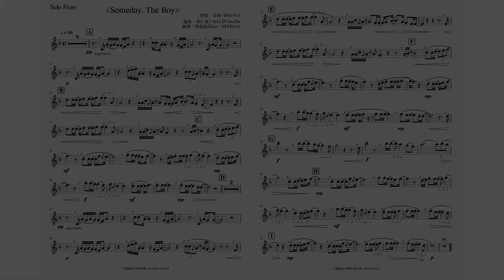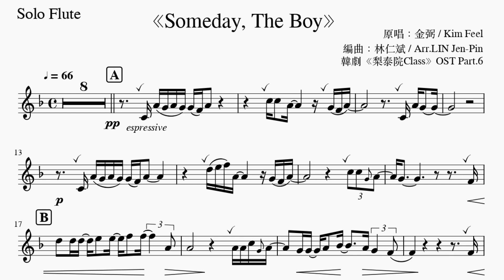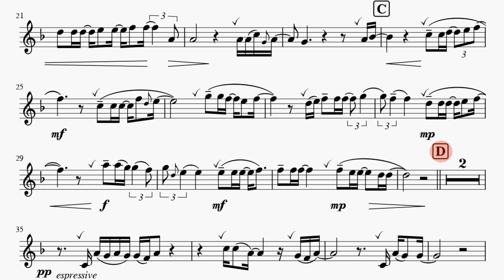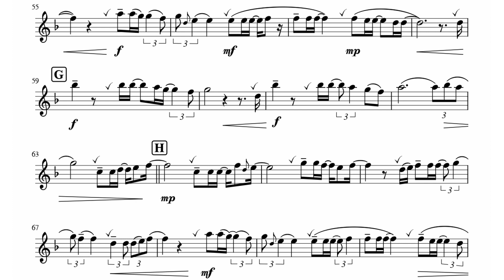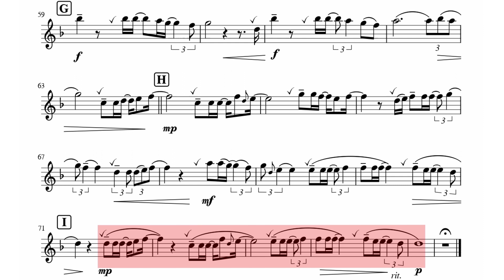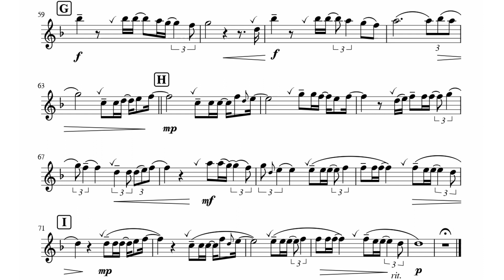【梨泰院Class】 Someday, The Boy 長笛演奏教學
HAOSEN Music Box ｜長笛#2
0:22   引言
0:29   Someday, The Boy 長笛演奏教學
8:10   Someday, The Boy 長笛演奏

林仁斌老師｜音樂藝文專業網站｜蹦藝術｜BONART

Someday, The Boy
김필 - 그 때 그 아인
那個時候的那個男孩

作詞/ 作曲：박성일
演           唱：金弼
翻 譯 改 寫：林仁斌

길었던 하루 그림잔
如畫般漫長刻印的一天

아직도 아픔을 서성일까
還徘徊在痛苦中嗎

말없이 기다려 보면
如果靜靜等待的話

쓰러질 듯 내게 와 안기는데
好像是要倒下的時候 就躺在我懷中吧

마음에 얹힌 슬픈 기억은
刻在我心中那些悲傷的記憶

쏟아낸 눈물로는 지울 수 없어
無法用流下的眼淚抹去

어디서부터 지워야 할까
該從哪裡開始抹去呢

허탈한 웃음만이
最後只剩悲傷的苦笑

가슴에 박힌 선명한 기억
刻劃在心中這些鮮明的記憶

나를 비웃듯 스쳐 가는 얼굴들
那些嘲笑我 掠過我的臉龐

잡힐 듯 멀리 손을 뻗으면
從遠處伸來 像是要抓住我的雙手

달아나듯 조각난 나의 꿈들만
使我的夢想 就像逃走般破碎了

두 갈래 길을 만난 듯
如同遇見了一條分岔路

멍하니 한참을 바라보다
讓我凝視了許久

무언가 나를 이끌던
好像是有什麼引領著我

목소리에 한참을 돌아보면
在聲音傳來的方向 看了許久

지나온 모든 순간은 어린
過去的每一刻回憶 是如此不成熟

슬픔만 간직한 채 커버렸구나
原來我一直帶著悲傷成長

혼자서 잠들었을 그 밤도
獨自入睡的夜晚

아픔을 간직한 채
深藏著悲傷苦痛

시간은 벌써 나를 키우고
時間不知不覺撫養我長大

세상 앞으로 이젠 나가 보라고
現在起讓我踏出這世界一探究竟

어제의 나는 내게 묻겠지
昨天的我問了「自己」

웃을 만큼 행복해진 것 같냐고
是否已經能夠因為幸福而笑

아직 허기진 소망이
至今仍然渴望的心願

가득 메워질 때까지
一直到能夠裝滿為止

아주 먼 훗날 그때 그 아인
就在遙遠的未來 那個時候的那個男孩

꿈꿔왔던 모든 걸 가진 거냐고
是否能擁有夢寐以求的一切